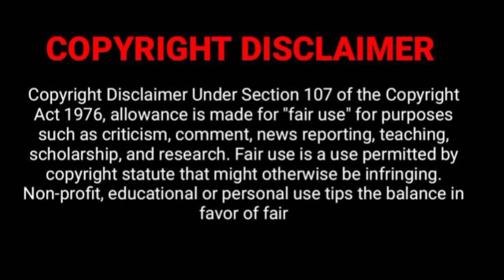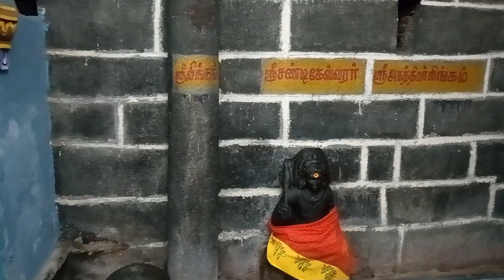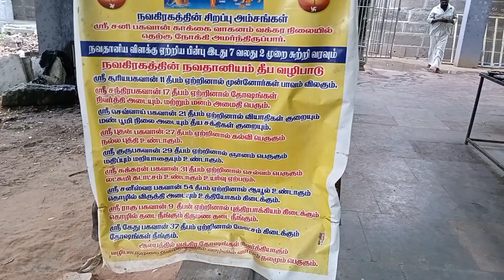திருவக்கரை சிவன் கோவில்/Thiruvakkarai temple history in tamil/Aanmiga kurippugal.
திருவக்கரை சிவன் கோவில் விழுப்புரம் மாவட்டத்தில் திண்டிவனத்திலிருந்து 17 கி.மீ தூரத்தில் உள்ளது.வடிவாம்பிகை உடனுறை சந்திரமெளலிஸ்வரர் சிவன் கோவில் 1500 ஆண்டுகள்
 பழமையானது.தேவார பதிகம் பெற்ற தொண்டைநாட்டு தலங்களில் 30 வது தலம்.பதிகம் பாடியவர்கள் திருஞானசம்பந்தர் திருநாவுக்கரசர்.
தீர்த்தம் : சூரியதீர்த்தம்,சந்திர தீர்த்தம்
தலமரம்:வில்வம்.
thiruvakkarai sivan temple one of the oldest padal petra thevara sthalam temple in villupuram district. thiruvakkarai. sivan aanmigam speech in tamil.thiruvakkarai aanmeega thagavalgal. thiruvakkarai aanmikam.thiruvakkarai aanmeega sorpozhivu thiruvakkarai aanmigam speech in tamil.thiruvakkarai sivan spiritual voyage is
famous in villupuram.  thiruvakkarai shiva temple aanmigam tips. Gondalene siddhar jeeva samathi in this temple located at left part of chandramouleshwarar temple.
thiruvakkarai kovil varalaru was amazing.thiruvakkarai god amd also called
thiruvakkarai Chandrasekhar .